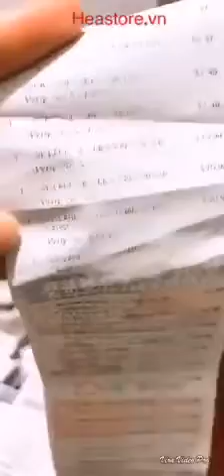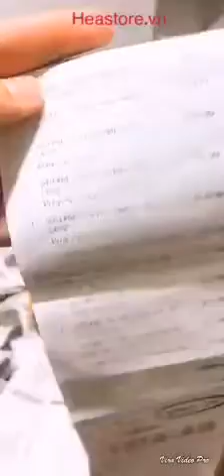Bill hàng Úc tại Heastore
🌸🌸HEASTORE.VN Trang sức khoẻ và sắc đẹp.

⏰Open: 8h - 22h T2- CN
🏠 182 Nguyễn Suý, Phường Tân Quý.Quận Tân Phú
🔒 Cam đoan 100% hàng nội địa, đầy đủ bill.
🎁Nhận mua hộ đồ ở các nước Pháp,Mỹ, Nhật, Úc, Korea...
📣📣 Shop bỏ sỉ hàng và tuyển cộng tác Viên toàn Quốc.